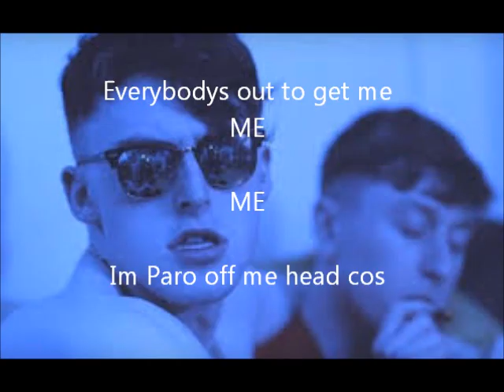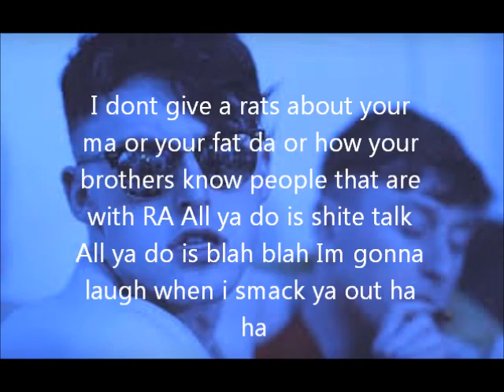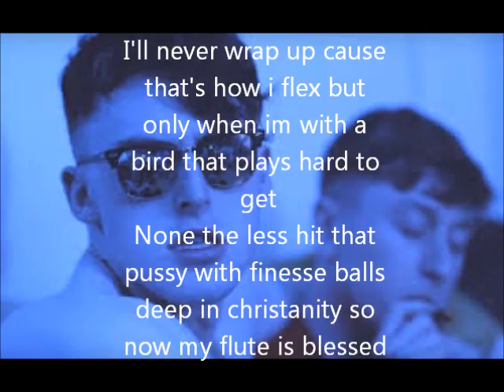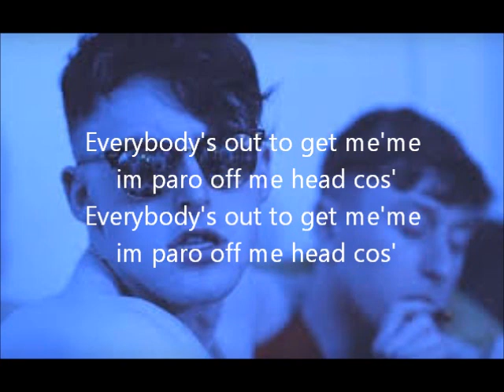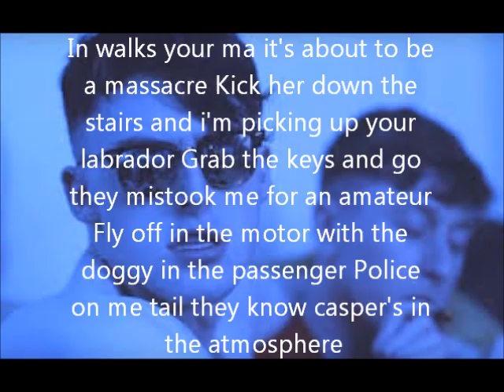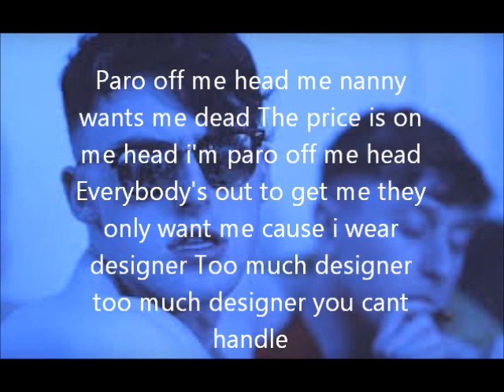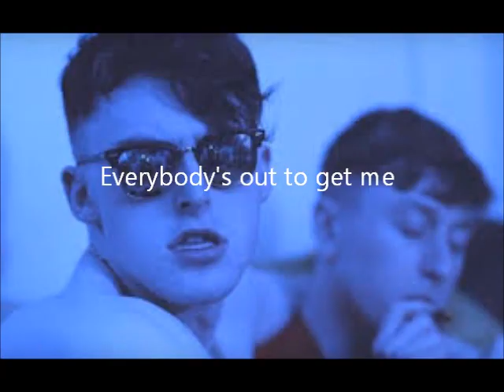Versatile - Ketamine [ Lyric video ]